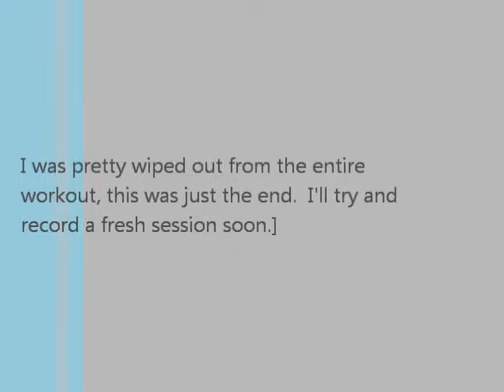Speed Bag 2